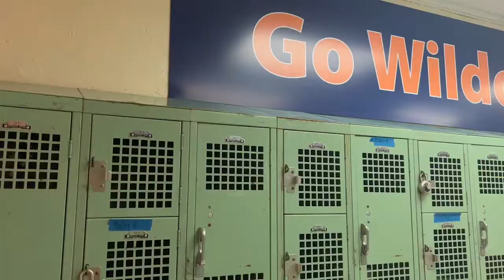First Day of School at RSD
Rochester School for the Deaf's teachers and staff give a warm welcome to students, as old and new friends come together.

The video includes footage of the first day, as students get settled into classrooms, reconnect in the cafeteria and on the playground, and get to know their teachers and counselors. It’s going to be a great year!